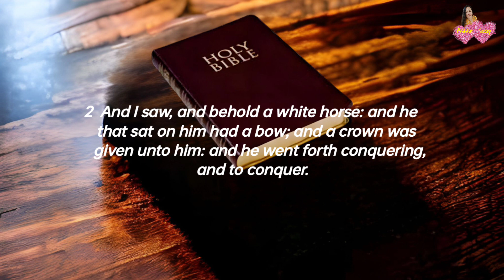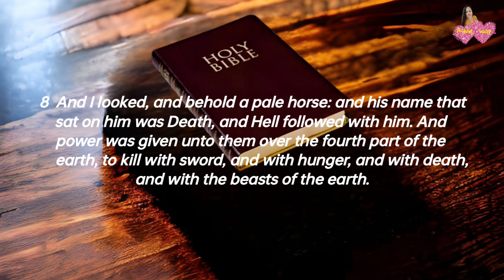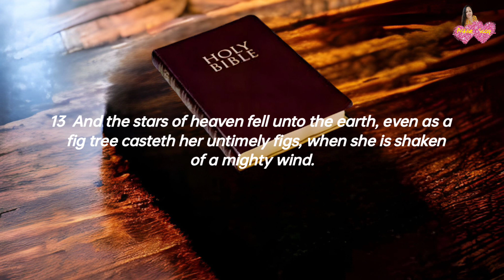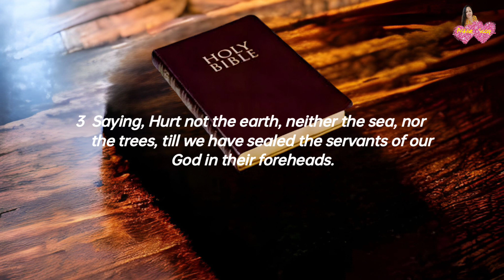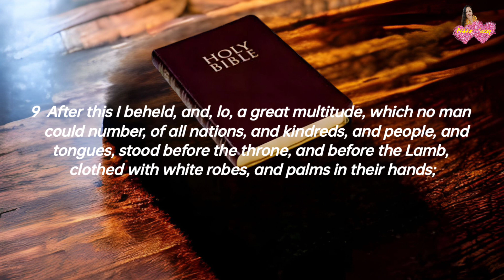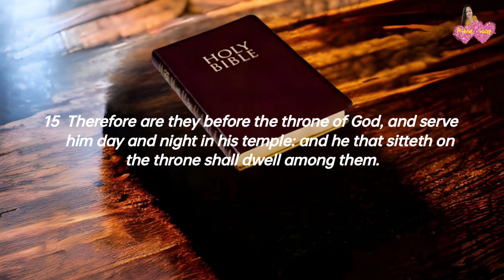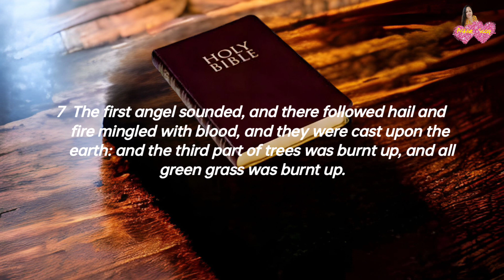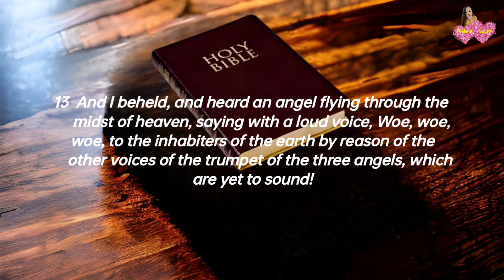REVELATION CHAPTER 6-8 | CEBUANO BIBLE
This video is a Cebuano Bible Reading with an English Subtitle in the screen.

Join as a Member of my Channel so that we can extend and expand more reading🙏